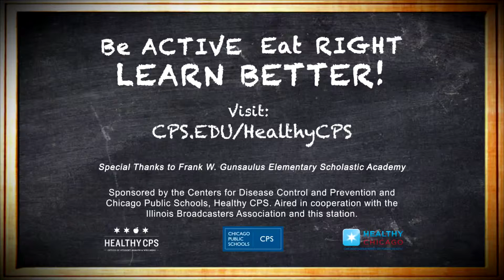CPS HEALTHYCPS ENGLISH CC -Othel Robert Owen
This is a new Commercial PSA for Chicago Public School's Healthy School Initiative. Othel Robert Owen is seen in the commercial.
July 2014